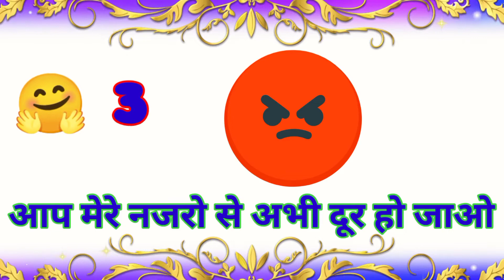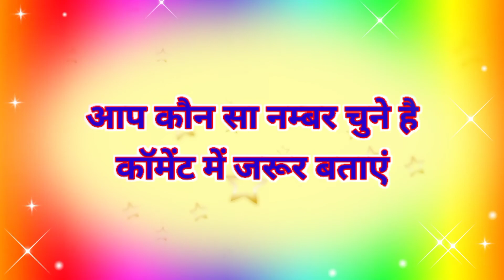choose one number | love quiz | love quiz game today | love quiz status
Description

love quizzes
love game

Sonu bhaiya ATP